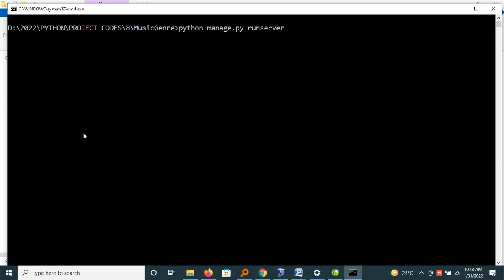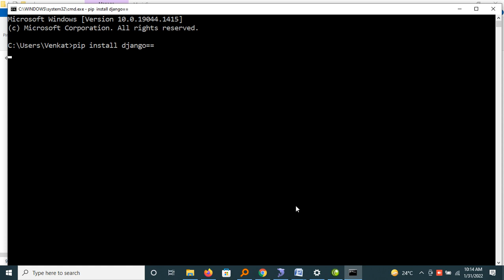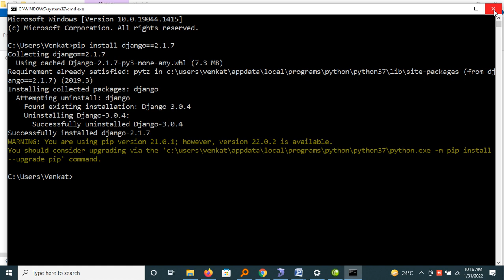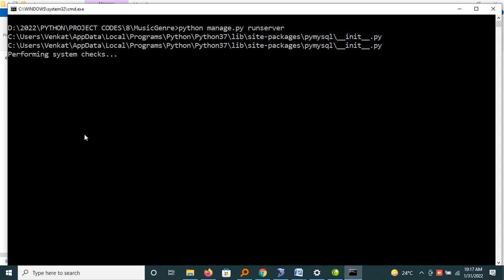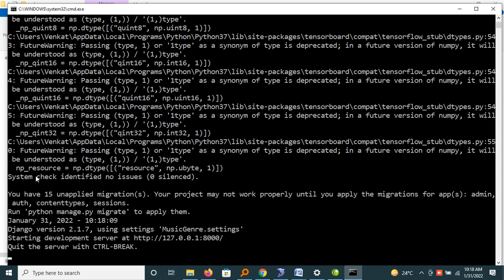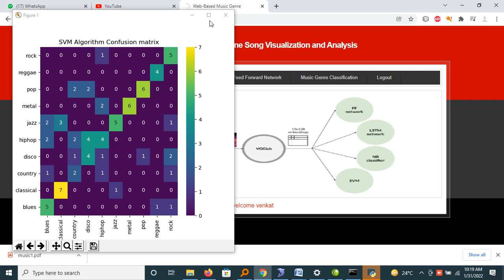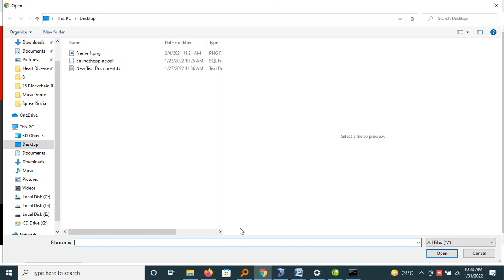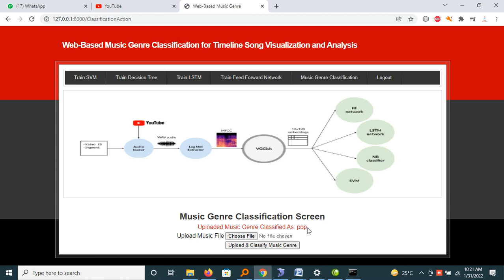Web Based Music Genre Classification for Timeline Song Visualization and Analysis Python project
Name:Venkatarao Ganipisetty
About Project:
This paper presents a web application that retrieves songs from YouTube and classi es them into music genres. The tool explained in this study is based on models trained using the musical collection data from Audioset. For this purpose, we have used classi ers from distinct Machine Learning paradigms: Probabilistic Graphical Models (Naive Bayes), Feed-forward and Recurrent Neural Networks and Support Vector Machines (SVMs). All these models were trained in a multi-label classi cation scenario. Because genres may vary along a song's timeline, we perform classi cation in chunks of ten seconds. This capability is enabled by Audioset, which offers 10-second samples. The visualization output presents this temporal information in real time, synced with the music video being played, presenting classi cation results in stacked area charts, where scores for the top-10 labels obtained per chunk are shown. We brie y explain the theoretical and scienti c basis of the problem and the proposed classi ers. Subsequently, we show how the application works in practice, using three distinct songs as cases of study, which are then analyzed and compared with online categorizations to discuss models performance and music genre classi cation challenges.